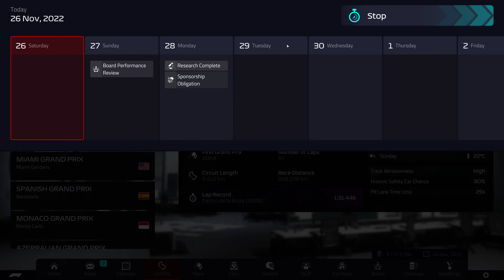Formula 1 Manager 2022 (Season 1 Finale Race) Abu Dhabi Grand Prix Race Day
So as we come to the close of our first race we end on what has definitely been the most exciting race of the season.